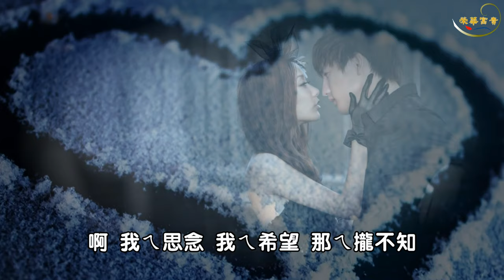心愛的總有一天你會了解--李茂山 {歌詞} 台語情歌 療傷情歌 HD